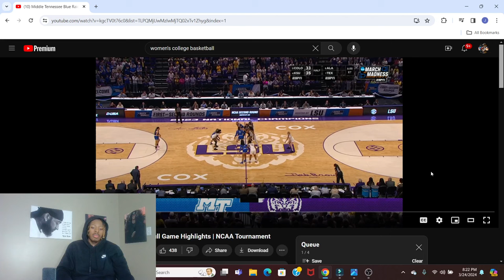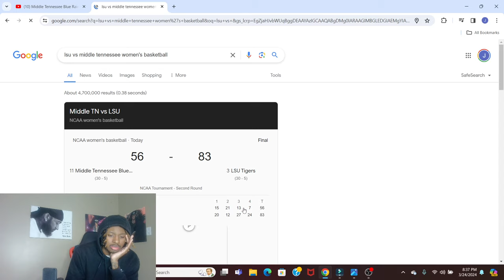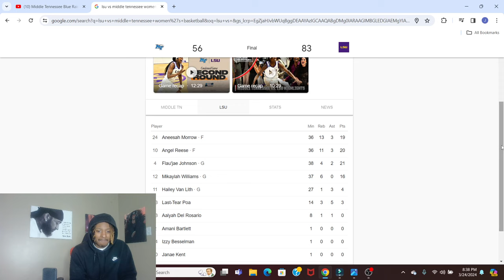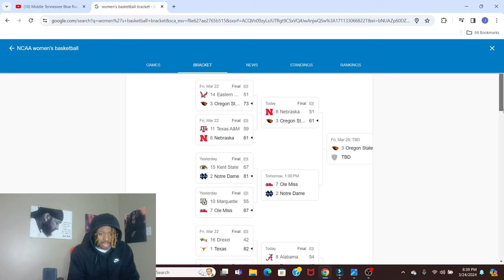LSU CAME BACK & DOMINATED! Reacting To LSU vs Middle Tennessee State 2nd Round Highlights